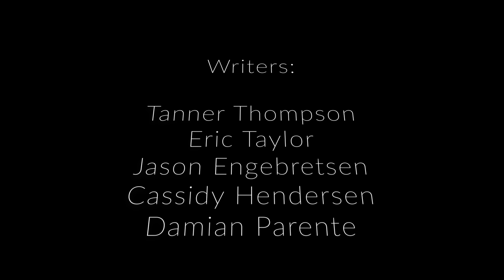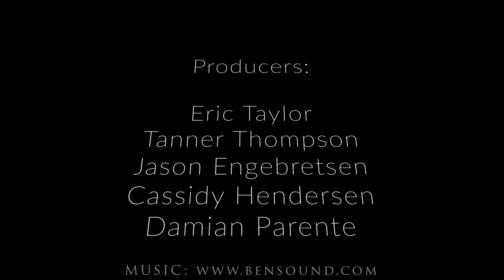Throttle Finale: Why I Quit Youtube and Stopped Uploading...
Big shoutout to Tanner Thompson, @Yourfriendt for calling me up one day and asking if his UVU documentary class can do a video on my early 20's and a couple big incidents that happened. I know I have been off the platform for a couple of years, but I feel this would be a very appropriate last video from Throttle.
From the bottom of my heart, I would just like to say a giant THANK YOU for every single viewer, subscriber, and supporter of the channel since 2017. I apologize for ending our uploads so abruptly, and I hope this video helps with understanding why.
It has been a crazy few years, and I am still into cars as ever, but I  am juggling a vision/business that has become my life, and quietly growing properly in my early 20's to become who I am and need to be.
Though this is the end of Throttle, there will be more coming onto this Channel... Daryl.
-Daryl Kemsley